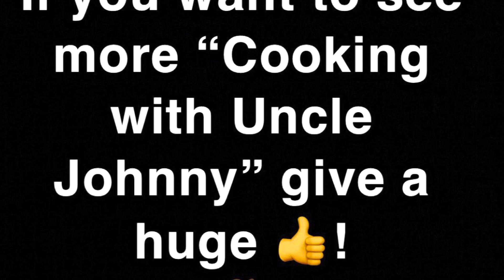Cutting vegetables with Uncle Johnny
Watch how MommyTuTu cuts this vegetable to perfect!